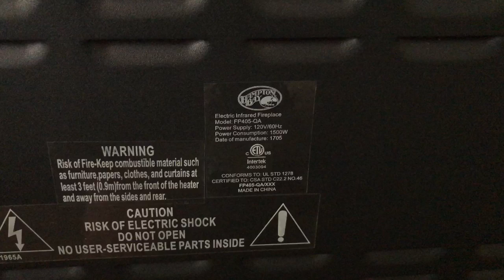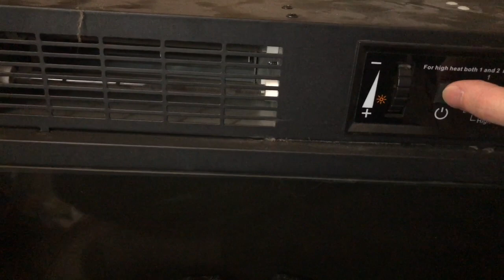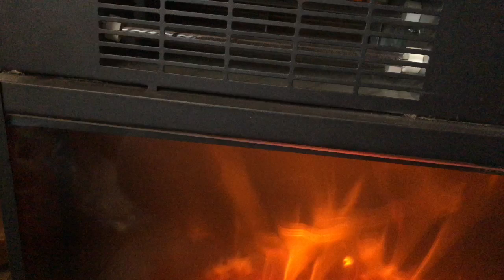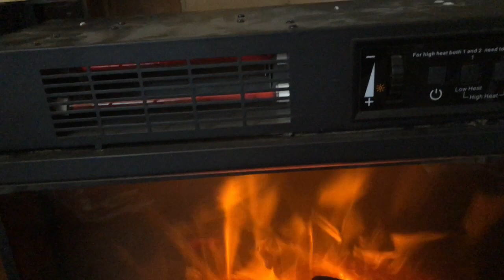Hampton bay electric infrared fireplace fp405-qa not heating fix repair